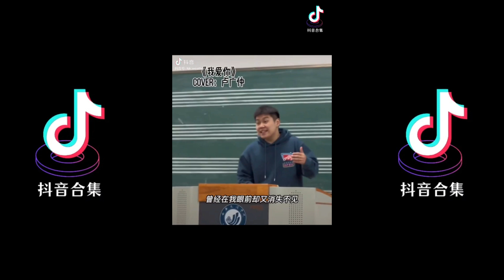我爱你 翻唱 | 抖音合集